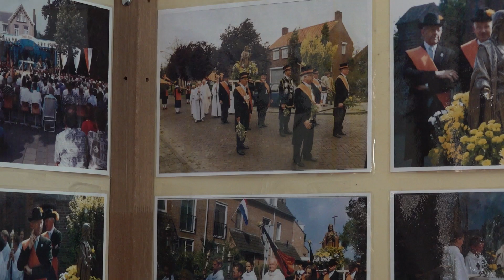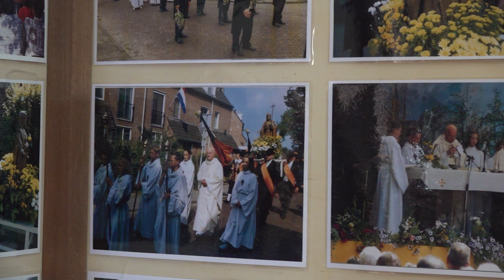Sint Janstrossen in Duizel